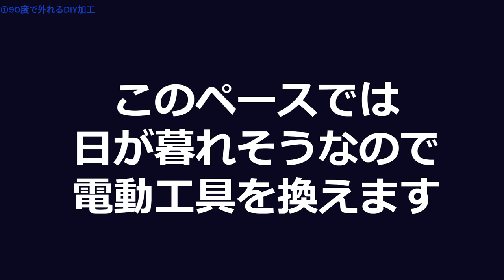【最終型】ストレージホットパン・猿のDIYをモンターナが製品化してくれた着脱式ホットサンドメーカーを魔改造・ダイソーやキャンドゥのホットサンドメーカーでもジョイント機能改善・着脱しやすい理想の最終型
自分のDIY作成がキャンプ用品メーカーの目にとまり製品化された夢のような商品「着脱式ストレージホットパン」の使い勝手を追求しました。
ホットサンドメーカーとして流通量の多いモンターナや武田コーポレーション、キャプテンスタッグ、ダイソー製品など多くでプレートのジョイント機構が同じ仕組みなので、本編で行っている「魔改造」は他の多くの製品でも共通に応用できると思います。お試しください。

◆ルーターマスター２（アマゾン）

‹チャプター›
00:00 開始
00:33 加工①
04:49 確認
07:44 加工②
10:44 ロングバージョン
11:31 加工③
14:04 収納